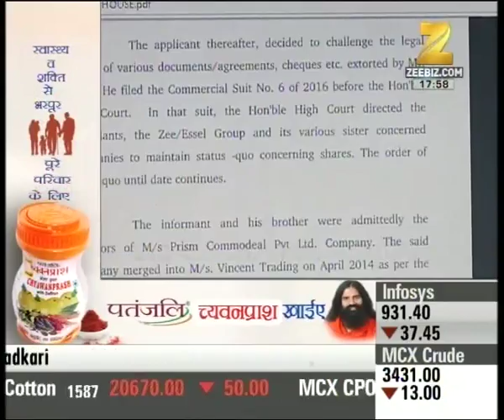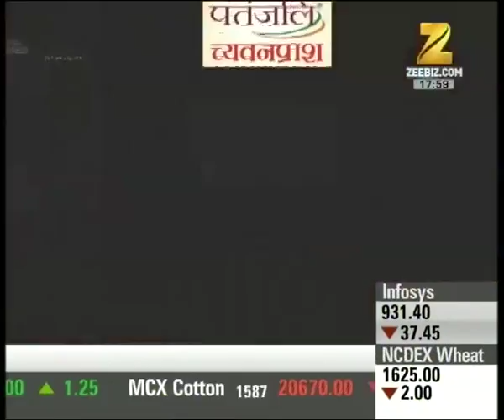Headline @ 6 PM | NPA generation show signs of moderation: ICRA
NPA generation show signs of moderation: ICRA Watch the full segment for more details.